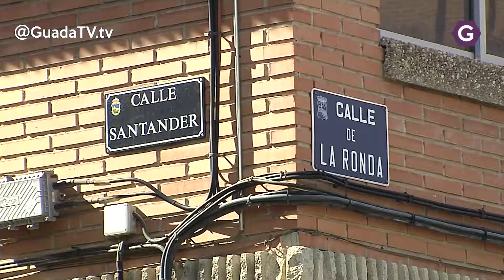Un conductor ebrio provoca un accidente hiriendo a una madre y su hija menor. GuadaTV